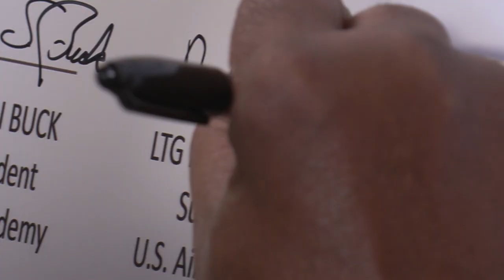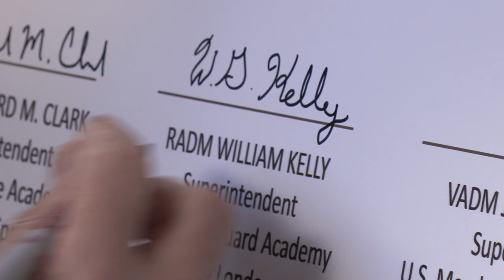Joint Academy Superintendent SAAPM Message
The superintendents from each of their respective U.S. military academies came together to sign a joint proclamation in support of Sexual Assault Awareness and Prevention Month, at the U.S. Military Academy at West Point, N.Y., April 4, 2023.

The superintendents in order of appearance:
Lt. Gen. Richard M. Clark- U.S. Air Force Academy
Vice Adm. Sean Buck- U.S. Naval Academy
Vice Adm. Joanna M. Nunan- U.S. Merchant Marines Academy
Lt. Gen. Steven W. Gilland- U.S. Military Academy
Rear Adm. WIlliam J. Kelly- U.S. Coast Guard Academy